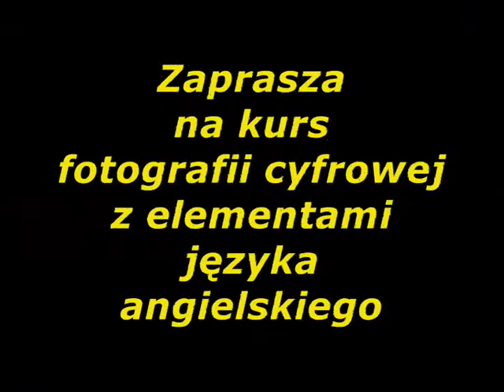Kurs foto BOSTON.wmv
Kurs fotografii cyfrowej z elementami języka angielskiego
autor: studio43300.pl